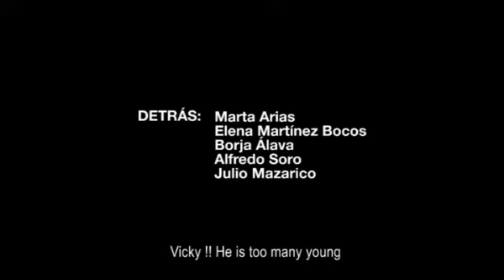Te quiero, de Julio Mazarico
Corto FINALISTA en la Séptima edición de Jameson Notodofilmfest